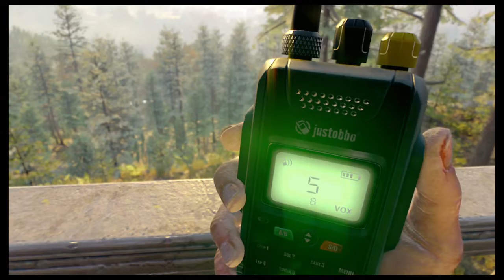Dying Light 2 gameplay walkthrough part 2 - pilgrim path PS4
this was an accident I meant to keep recording but whatever it's what it is. if this is the part 2 so sorry about that

I stream everyday on twitch around 8pm and around noon on Youtube.

  MY FUNNY TIK TOK VIDEOS